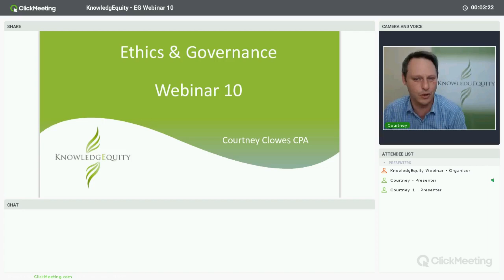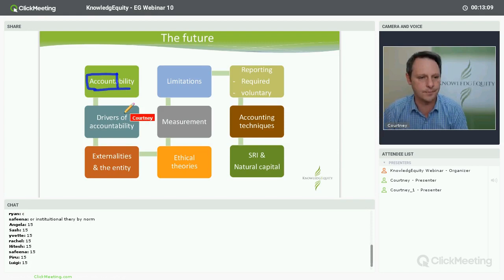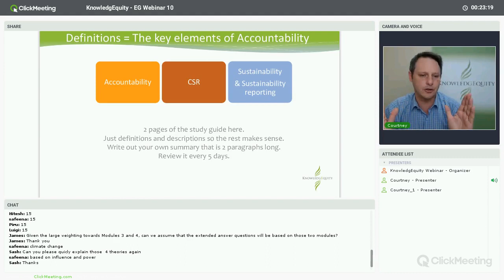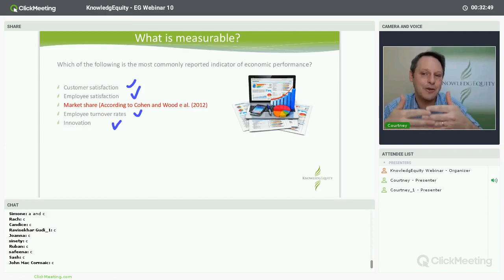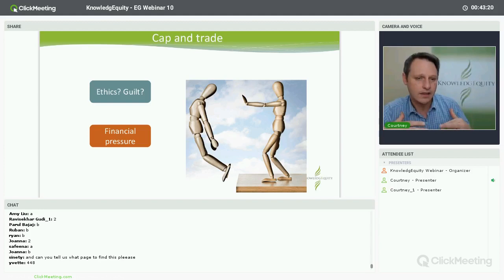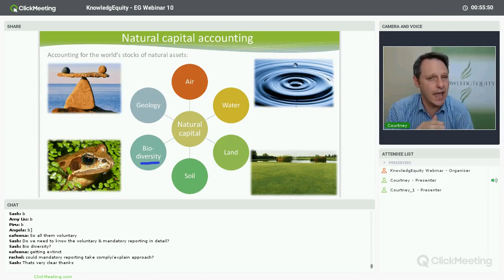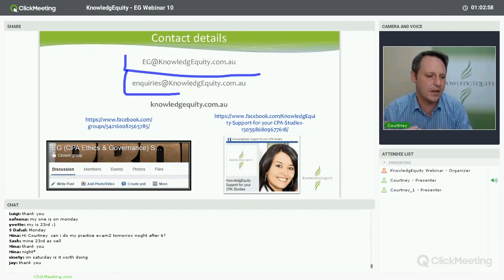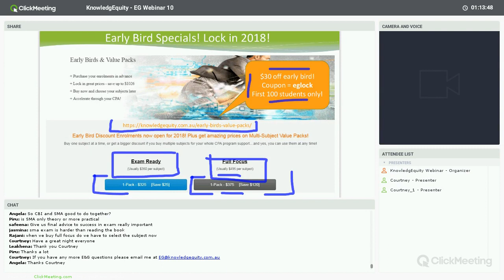EG Webinar Week 10 S2, 2017 1